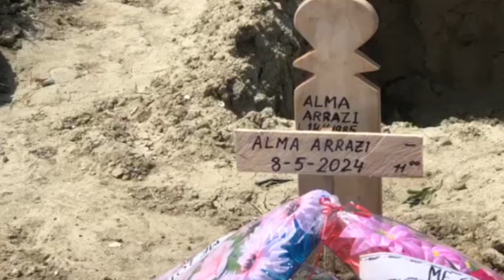U vetëmbyt bashkë me tre fëmijët, Alma Arrazi përcillet në banesën e fundit në Durrës